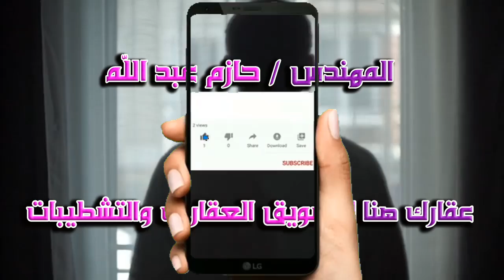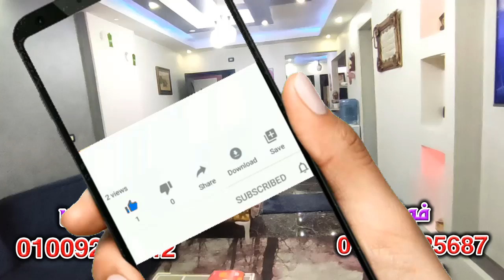بسعر محرووق شقة 135 متر 3 غرف و 2 حمام سوبر لوكس فقط 380 ألف - كود ( 913 )